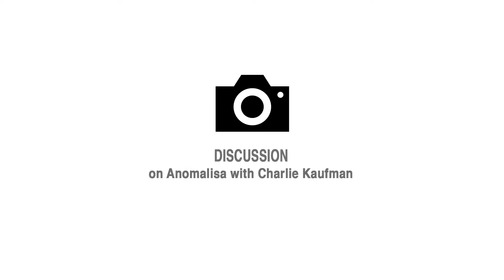Discussion with Charlie Kaufman / Diskuze s Charlie Kaufmanem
Discussion with Charlie Kaufman after the screening of his movie Anomalisa
Diskuse s Charlie Kaufman po projekci jeho filmu Anomalisa